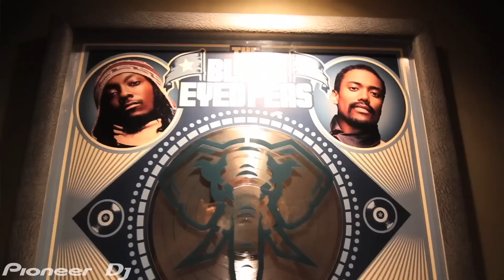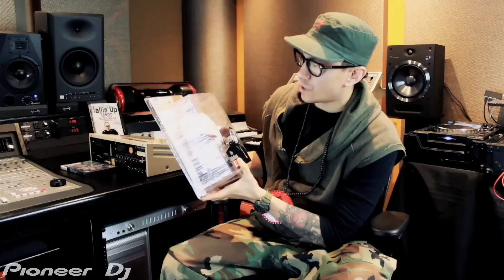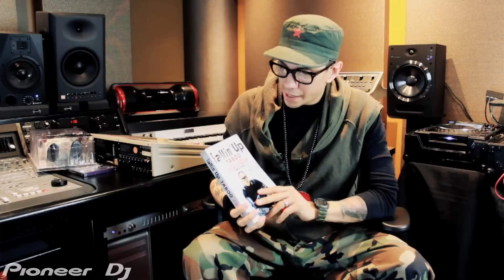Pioneer DJ interviews Taboo, from the Black Eyed Peas.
Pioneer DJ had a sit down with the Black Eyed Peas DJ, Taboo, to discuss life, music, dancing and his current projects.